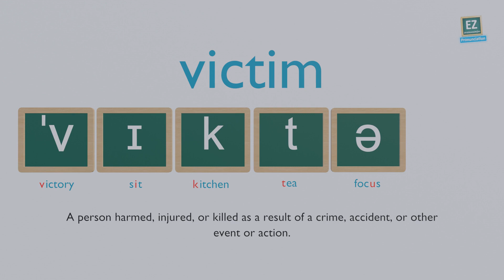How to pronounce victim ?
A person harmed, injured, or killed as a result of a crime, accident, or other event or action.